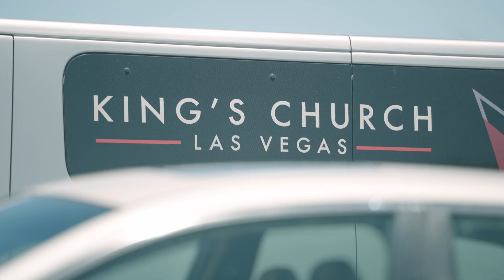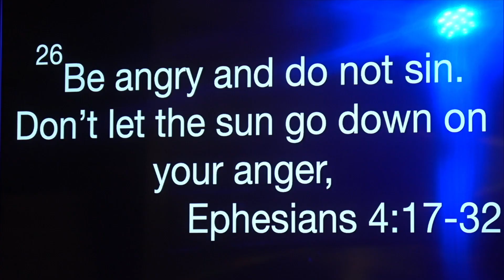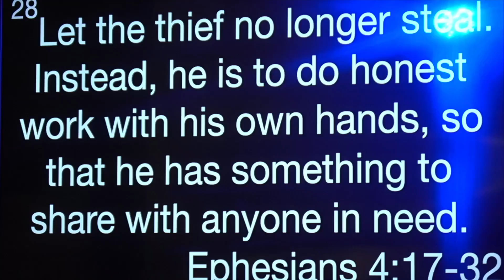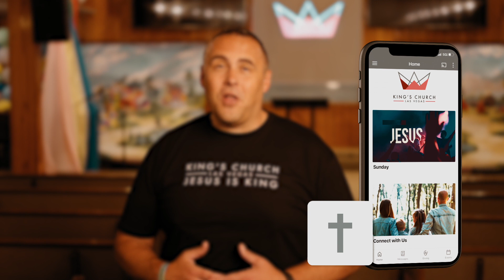A New Walk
Christ has saved you—now shed the old and walk in the new.